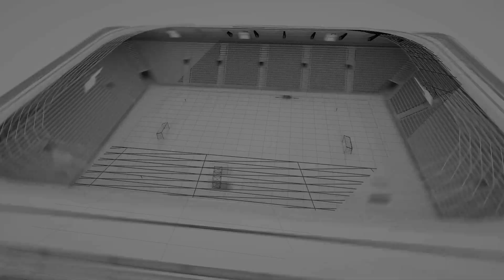CIFC vs Warriors FC - Feb 26, 2023